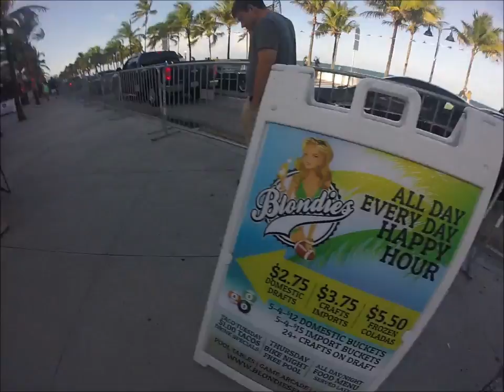Pompano Beach Vacation 2015 movie Part One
Jimmy Stewart, Jeff Zawada & Jeff Jr spend a few days in Pompano Beach. Check out the shenanigans. This is part one which is Jeff Jr part of the Vacation.